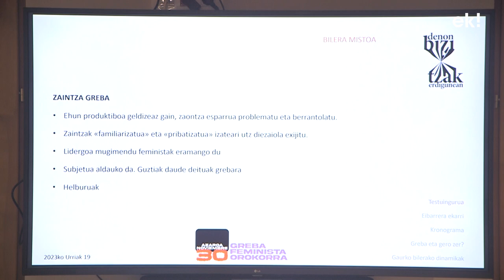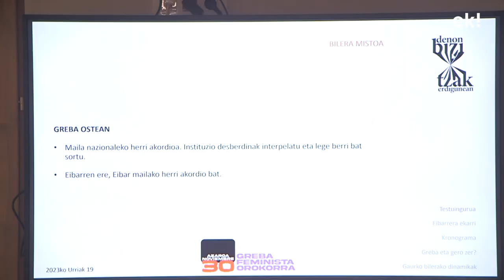A30 EIBARKO GREBA BATZORDEA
Zaintza eskubide kolektiboaren alde, greba feminista orokorra egingo da Euskal Herrian azaroaren 30ean eta, egun horretarako ekintzak eta bestelakoak prestatzeko asmoz, Eibarko Greba Batzordeak aste honetan egin du lehen asanblada mistoa. Aurrera begira, astean behin egingo diren asanbladak andra zein gizonentzat irekiak izango dira, ostegunetan, 18:30etik 20:00etara, Andretxean.